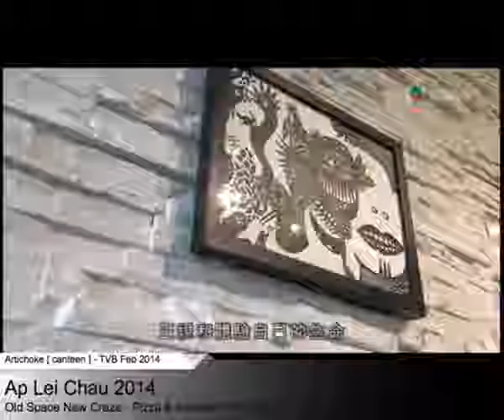Artichoke [Canteen] on TVB - Old Space New Craze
Artichoke [Canteen] featured on TVB.